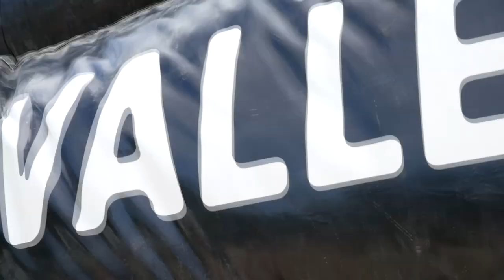LPMFORKIDS 2020 - Periode V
De aftermovie van de vierde periode. Een hele week zon, leuke activiteiten en stralende glimlachen!